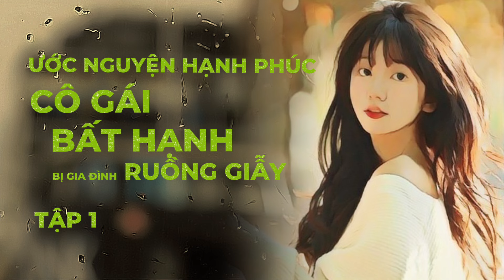Truyện Ngôn Tình Hay Mới Nhất: Ước nguyện hạnh phúc của cô gái bất hạnh bị gia đình ruồng rẫy Tập 1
Mời các bạn nghe truyện ngôn tình mới nhất: Ước nguyện hạnh phúc của cô gái bất hạnh bị gia đình ruồng rẫy Tập 1
Diễn đọc: Mc Litra
Chịu trách nhiệm sản xuất: AMA MEDIA